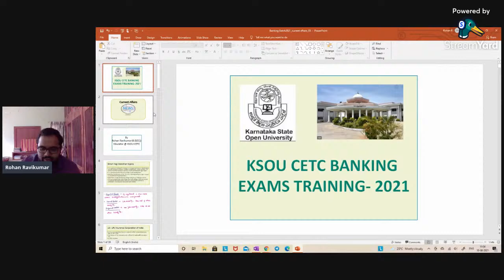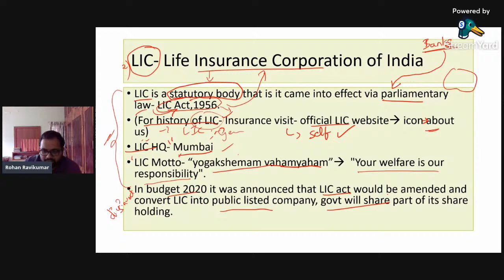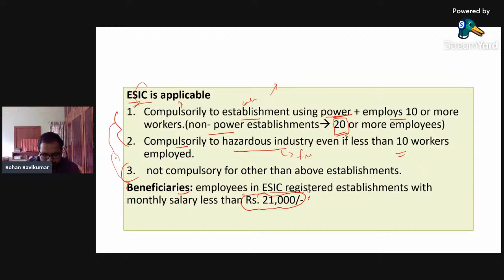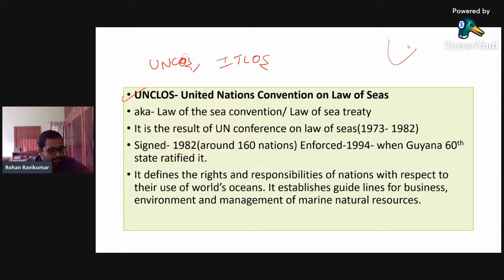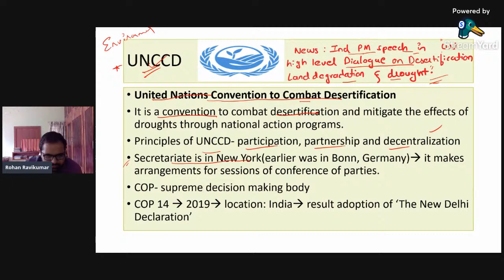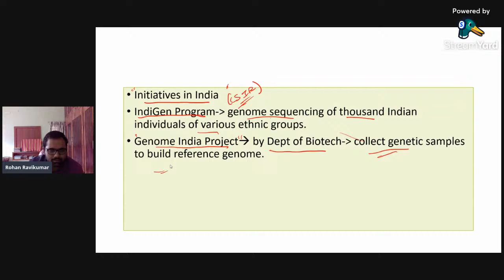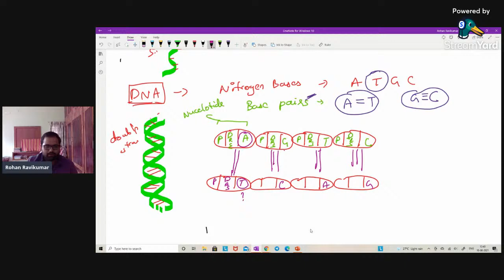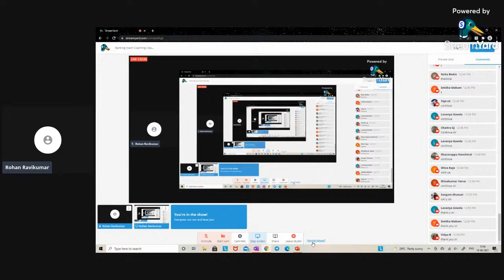Banking Exam Coaching Class - KSOU - 19-06-2021